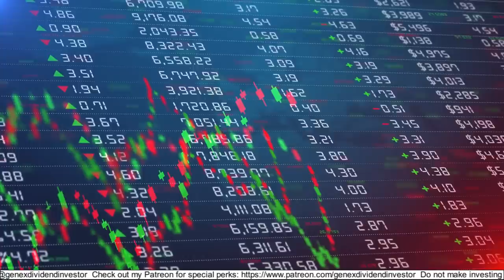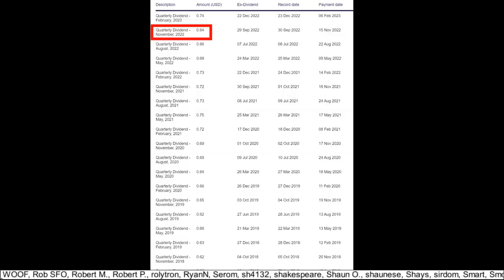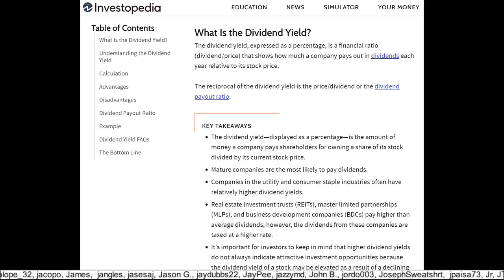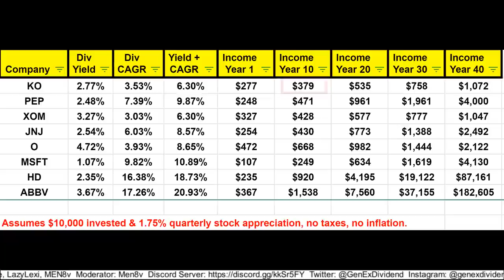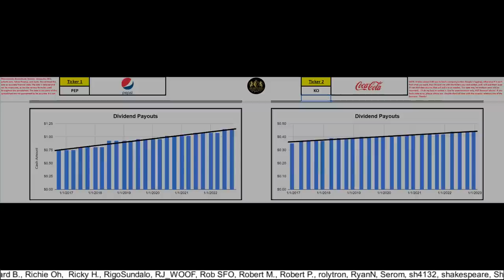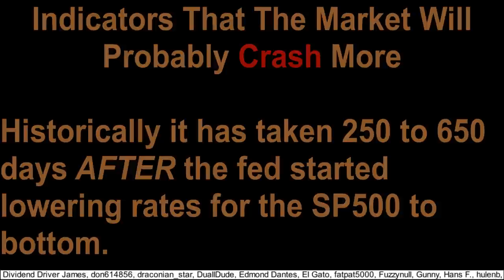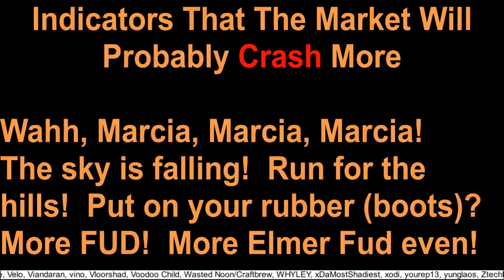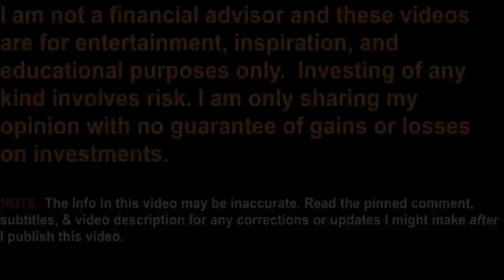My Favorite Ways to Compare Dividend Stocks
In this video you’ll learn about my favorite ways to compare dividend stocks. I’ll also show you some indicators that say the stock market should keep trending down in the short term, & will explain why my plan is to keep holding and buying.

0:00 Intro
1:09 How Dividends/Investing & Toxic Jobs/Bosses
1:49 How I Compare Dividend Stocks – Initially
1:58 Stock Comparison Tool
2:10 Pepsi & Coke Comparison
3:37 BTI Dividend History
5:58 How Stock Splits Can Confuse Dividend Histories
6:37 Will JNJ lose Dividend King status when they spin off Kenvue?
7:08 Dividend Aristocrat Methodology
8:47 Using Yield to Compare Dividend Stocks
9:37 Using Payout Ratio to Compare Dividend Stocks
10:34 Using Dividend CAGR to Compare Dividend Stocks
11:23 Adding Dividend CAGR to Yield to Compare Dividend Stocks
12:02 How Dividend Growth & Dividend Yield Impact Dividends
15:40 Chowder Rules & Chowder Number
17:34 Using Stock Price Trends to Compare Dividend Stocks
17:43 Using Dividend Payout Trends to Compare Dividend Stocks
17:53 Using Dividend Yield Trends to Compare Dividend Stocks
18:25 Using EPS Trends to Compare Dividend Stocks
18:32 Using Shares Outstanding Trends to Compare Dividend Stocks
18:50 Using Assets & Liabilities Trends to Compare Dividend Stocks
19:11 Using Revenue Trends to Compare Dividend Stocks
19:22 Using Net Income Trends to Compare Dividend Stocks
19:30 Using Debt Trends to Compare Dividend Stocks
19:37 Using Price-to-Free-Cash-Flow Ratio Trends to Compare Dividend Stocks
20:16 Some Other Ways to Compare Dividend Stocks
20:39 Indicators That the Market Will Crash More
27:53 Results of my Hospital Visit
28:25 Shoutout to my newest Patreon Aristocrats & Kings

Buy Some of my Fun Dividend Merch (10% donated to St Jude) ➜

Listen to my videos as Podcasts on iTunes, SoundCloud, Spotify, Castbox.fm, etc.

What is the Shiller PE CAPE Ratio?
Dividend yield versus Dividend CAGR Compound Annual Growth Rate
Chowder Number
Chowder Rules
JNJ Kenvue